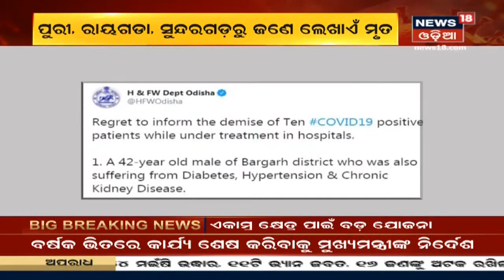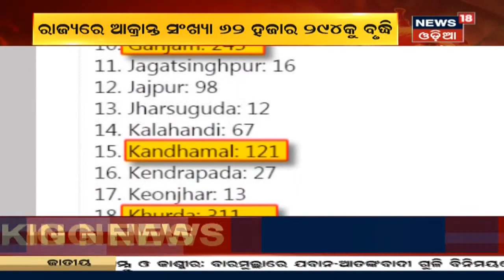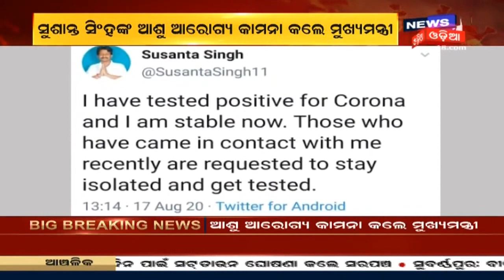Malkangiriରେ ସଙ୍ଗୀନ ରହିଛି ବନ୍ୟା ସ୍ଥିତି, ଚାରିଆଡେ ଜଳମଗ୍ନ ରହିଛି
Malkangiriରେ ବନ୍ୟା, ପ୍ରବଳ ବର୍ଷା ଯୋଗୁଁ ପୋଟେରୁ ଫୋଲ ଉପରେ 4 ଫୁଟର ପାଣି ଚାଲୁଛି | ଯାତାୟାତ ବାଧାପ୍ରାପ୍ତ ହେବା ସହ ଚାଷଜମି ଜଳମଗ୍ନ ହୋଇଛି | Kalimela-Motuକୁ ଯୋଗାଯୋଗ ବିଛିନ୍ନ ହୋଇଛି | 17th Aug 2020